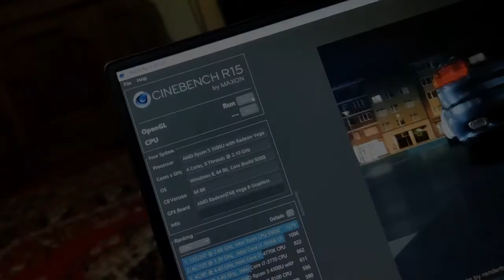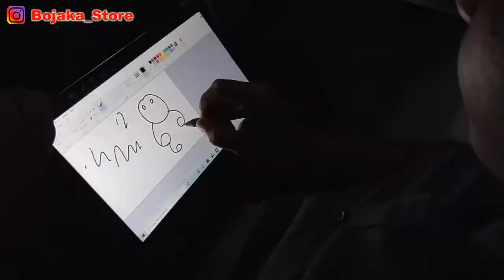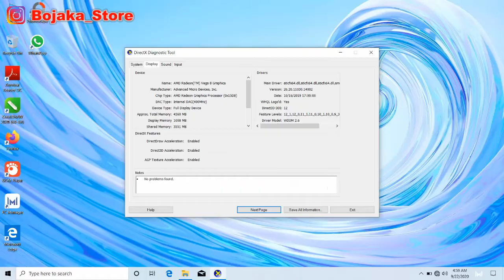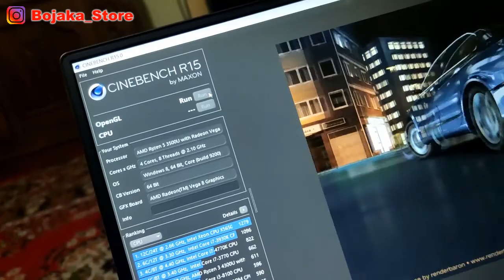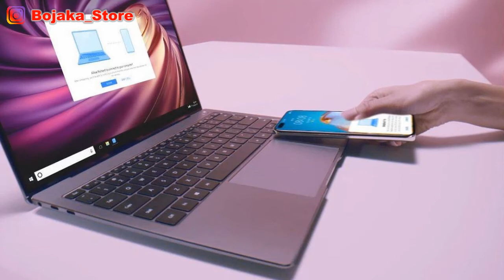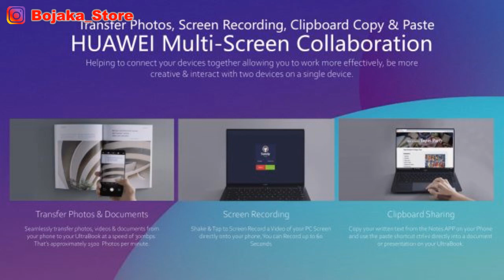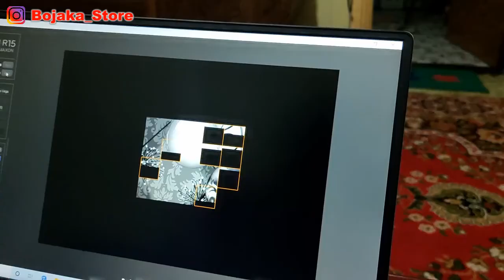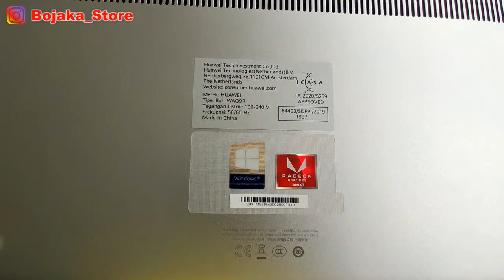HUAWEI MATEBOOK D15 Harga Tetap Stabil di saat Laptop Langka di Pasaran